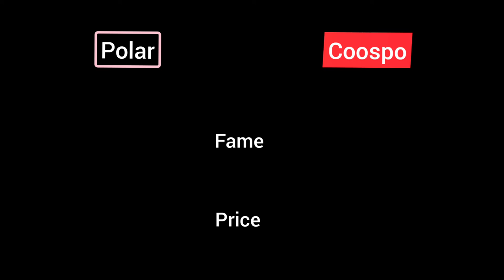Chest Heart Rate Monitoring: Polar vs CooSpo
Polar is considered golden standard of chest Heart Rate Monitoring. However it is the most expensive one. Not everyone can afford so I kept searching around and found a chest HRM that costs half of Polar. However I was not sure about the quality. thus I ordered both and compared their accuracy in action.

As the video shows both device gives very close numbers that one may call equivalent.